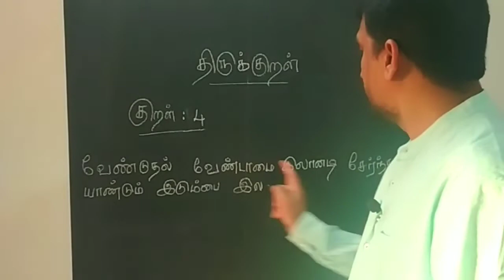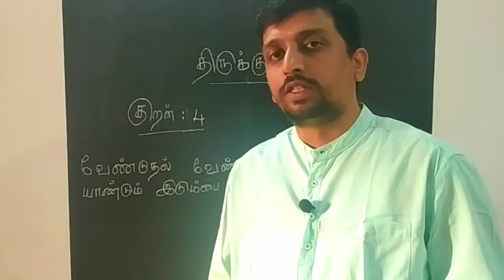Thirukkural - Kural 4/ குறள் 4Explained in tamil - Easy way to understand for kids